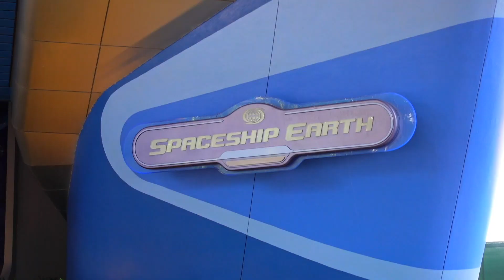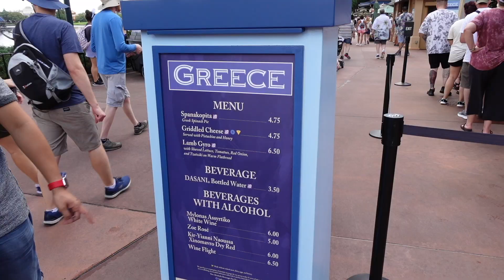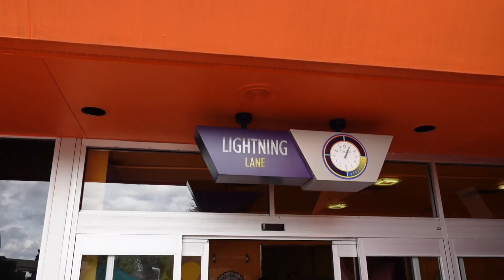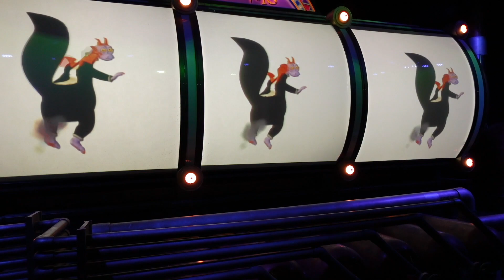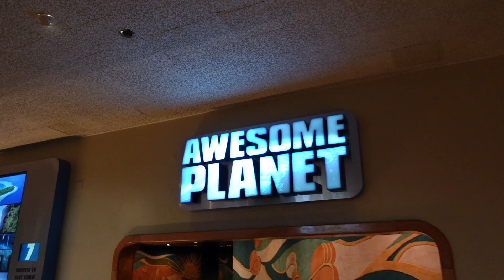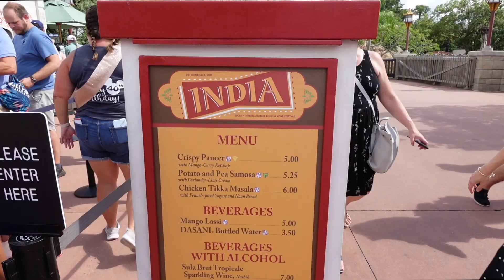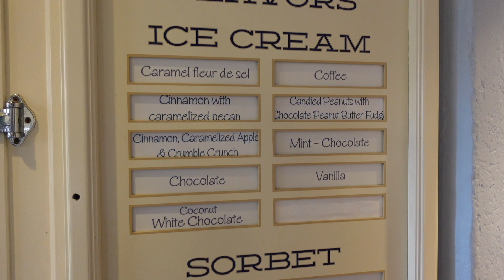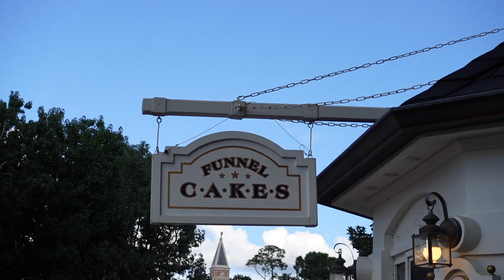Walt Disney World Vlog | Epcot International Food and Wine Festival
Walt Disney World Vlog | Epcot International Food and Wine Festival | September 2022

Day 14, the penultimate day of our trip and the last full theme park day!  So it is time to visit Epcot again?

David and I cancelled our dining reservations in favour of finally getting to try some of the booths at the International Food & Wine Festival.  In this vlog, we sample the food and beverages from the France booth, Greece, Brazil, India, The Funnel Cake Stand & The Noodle Exchange.  We also stop by Les Vins des Chefs de France for a Grey Goose Citrus Slush and also by L'Artisan des Glaces to try the Croque Glace and the Ice Cream Martini too!  Yum!!!

American Authors are playing at the Eat to the Beat concert and we visit The Seas with Nemo, Journey into Imagination with Figment, the DVC Members Lounge at the Imagination Pavilion, Awesome Planet at The Land Pavilion and we catch Voices of Liberty at The American Adventure.  In terms of rides, we ride Spaceship Earth, Remy's Ratatouille Adventure & Guardians of the Galaxy Cosmic Rewind.

Another wonderful fun filled day. But alas, only one more vlog to come in this series! And stayed tuned for our Brazil trip and stay in the Amazon rain forest, in May this year! Excited? You should be! I am scared!

CHAPTERS
0:00 Opening Titles
0:14 Welcome to Day 14 at Disney's Grand Floridian Resort & Spa
2:42 Monorail to Epcot & Moana Journey of Water Construction
3:20 Spaceship Earth
4:54 Epcot International Food & Wine Festival - France Booth
7:10 Brazil Booth
8:17 Greece Booth
13:09 Grey Goose Citron Slush - Le Vins des Chefs de France
14:03 Guardians of the Galaxy Virtual Queue
14:37 Journey Into Imagination With Figment
16:19 DVC Member Lounge - Epcot
17:12 Thoughts on Figment & Disney Vacation Club Lounge
18:43 The Seas with Nemo and Friends
21:18 Awesome Planet - The Land Pavilion
23:26 The Noodle Exchange Booth
24:23 India Booth
29:02 Remy's Ratatouille Adventure
30:14 L'Artisan des Glaces
32:49 The American Adventure - Voices of Liberty
34:13 The Funnel Cake Stand
35:05 Eat To The Beat - American Authors
36:24 Karamell Kuche
36:43 Guardians of the Galaxy Cosmic Rewind
37:11 Saying Goodbye to Epcot
38:33 Back at Disney's Grand Floridian Resort & Thought on the Day
45:27 Coming Up on Day 15 & Never Grow Up

This video was previously released on Walt Disney World Adults Only, but I now have my own channel, which will follow all of our travels, including our non Disney adventures.

Dan xXx